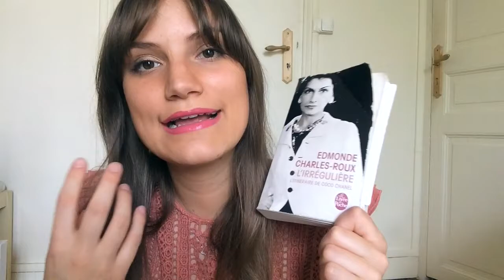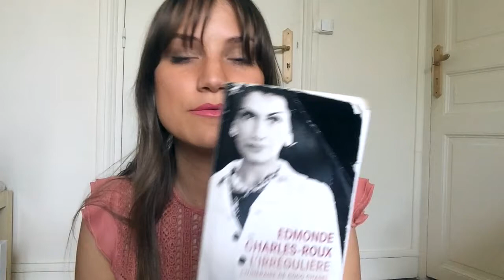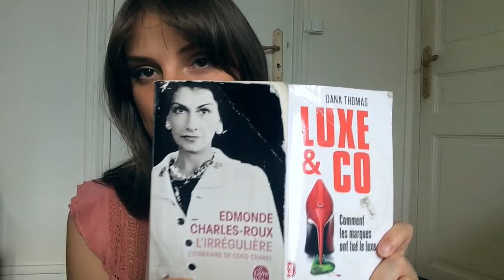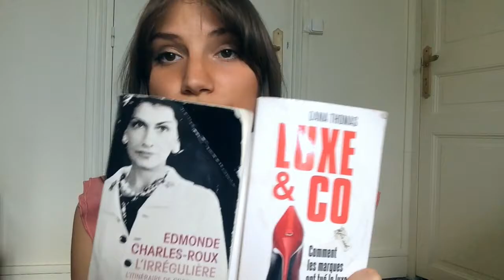2 idées de LIVRES à lire ! :)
Bonjour bonjour toi !
Bienvenue toi qui est la !
Une nouvelle vidéo sur deux idées de livres !

Le premier : L'IRREGULIERE, l'itinéraire de COCO CHANEL de madame Charles-Roux -7,10 euros

Le second : LUXE&CO comment les marques ont tué le luxe - 8,20 euros

Vous pouvez les trouver à la fnac, sur amazon ;)

un like et meme un commentaire sont les bienvenus ( meme plusieurs si tu veut, tu as le droit ! ;) )